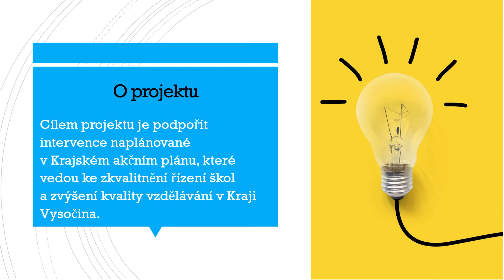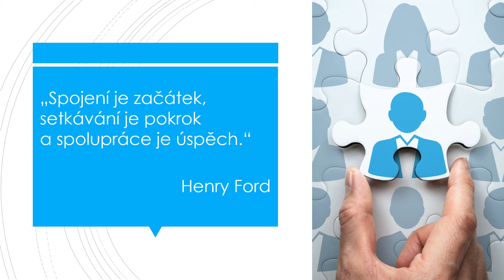Výživa - slovní hrátky - IKAP II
Projekt IKAP KRAJE VYSOČINA II - UČÍME SE ZE ŽIVOTA PRO ŽIVOT 2 je spolufinancován EU. Cílem projektu je podpořit intervence naplánované v Krajském akčním plánu, které vedou ke zkvalitnění řízení škol a zvýšení kvality vzdělávání v Kraji Vysočina.